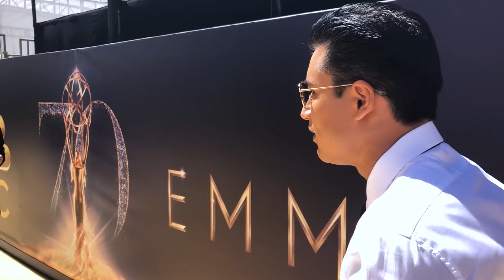On the Red Carpet with Mario: Backstage 2018 Emmys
Join Mario behind the scenes as he talks to celebrities on the red (yellow?) carpet at the 70th Emmys!